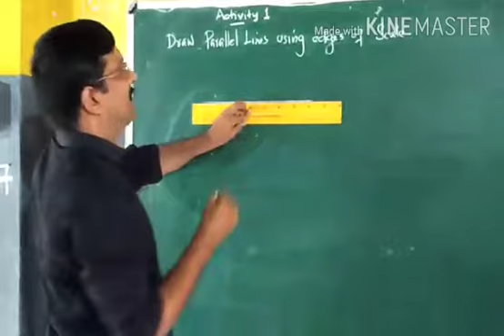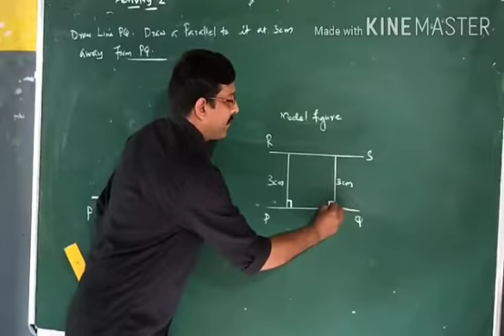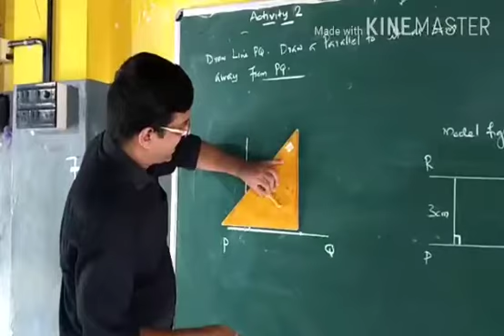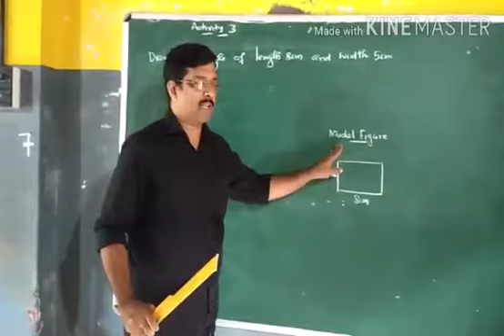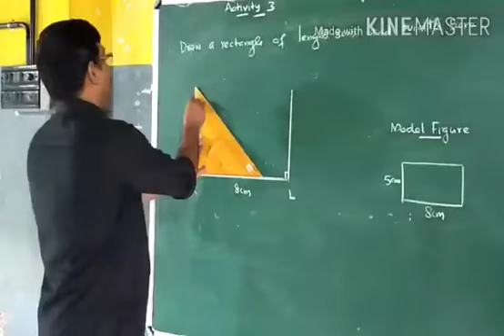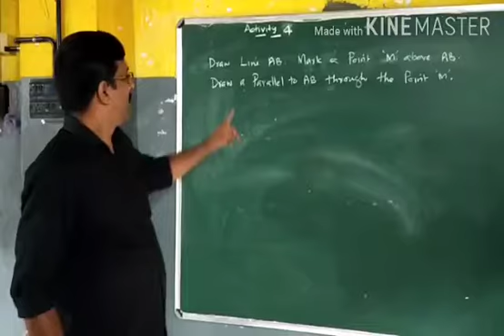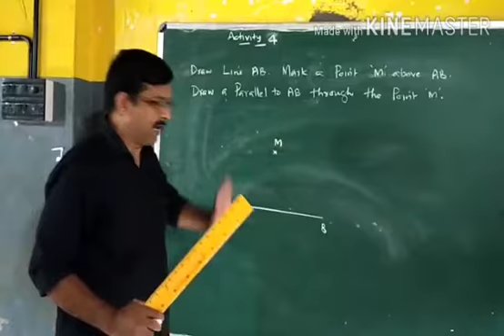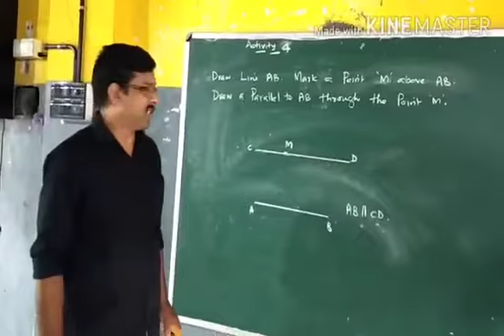CLASS 7 MATHS , PARALLEL LINES